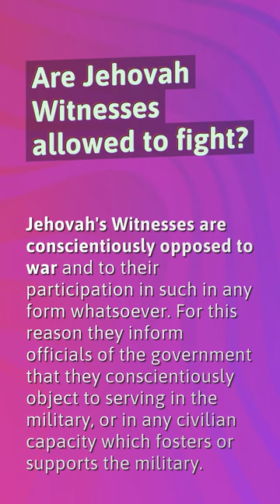Can Jehovah Witness have guns?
Brittany Schmitt Nba Ex

00:15 - Can Jehovah Witness have guns?
00:36 - Are Jehovah Witnesses allowed to fight?
00:58 - Can Jehovah Witness be cops?